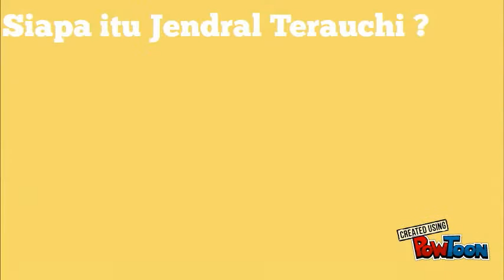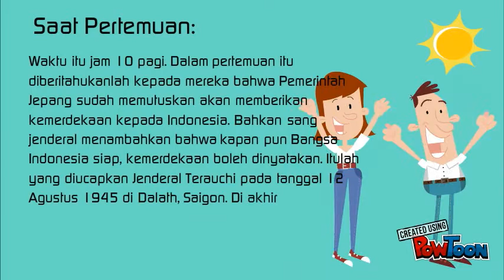PERTEMUAN DENGAN JENDRAL TERAUCHI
TUGAS INI DITUJUKAN UNTUK MEMENUHI TUGAS SEJARAH.-- Created using PowToon -- Free sign up -- Create animated videos and animated presentations for free.  PowToon is a free tool that allows you to develop cool animated clips and animated presentations for your website, office meeting, sales pitch, nonprofit fundraiser, product launch, video resume, or anything else you could use an animated explainer video. PowToon's animation templates help you create animated presentations and animated explainer videos from scratch.  Anyone can produce awesome animations quickly with PowToon, without the cost or hassle other professional animation services require.